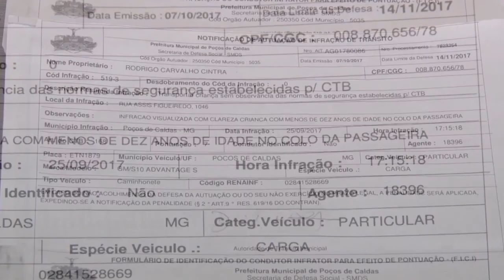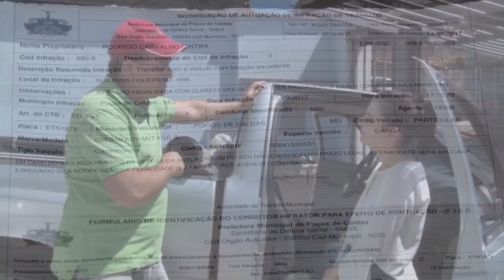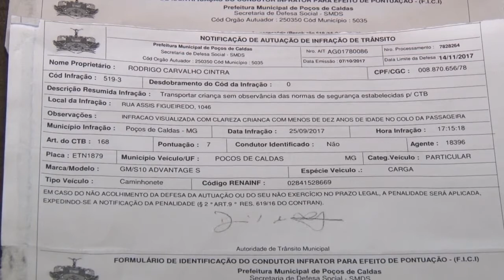RECLAMAÇÃO MULTA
Motorista reclama de duas multas que recebeu no mesmo dia com segundos de diferença.